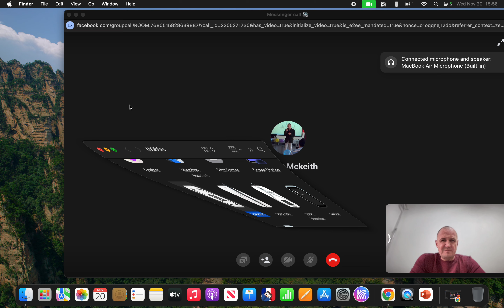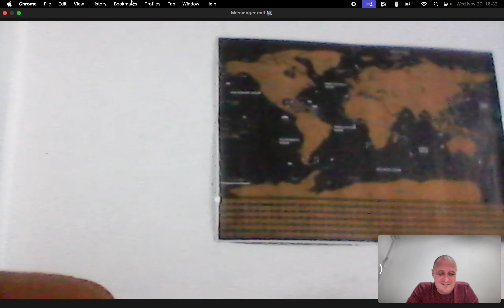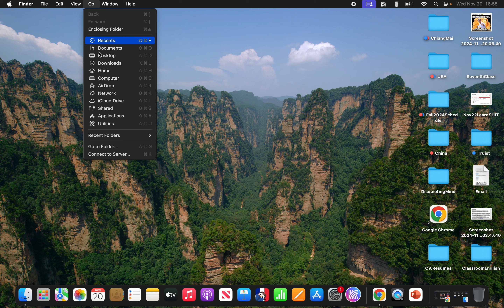Roar Cliff TrwoDrunkYanksAbroad Asia Trump Musk RachelMaddow McKeith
Please enjoy an excerpt from my Cliff's new book; "Zen Grandparents: A Chronicle”!
*Be on the look-out for my next book; “A Disquieting Mind”! 😊